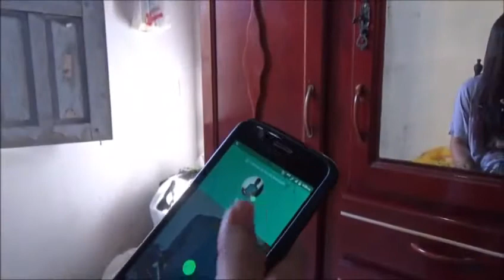Trailer do Filme: Marcas do silêncio- 2a B